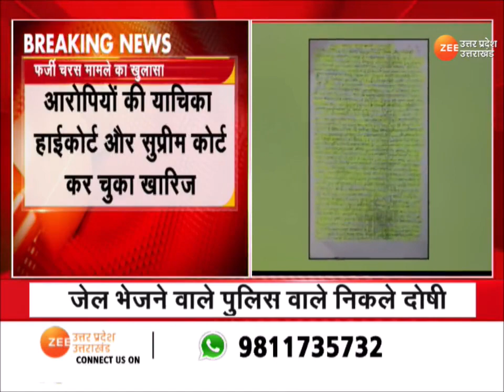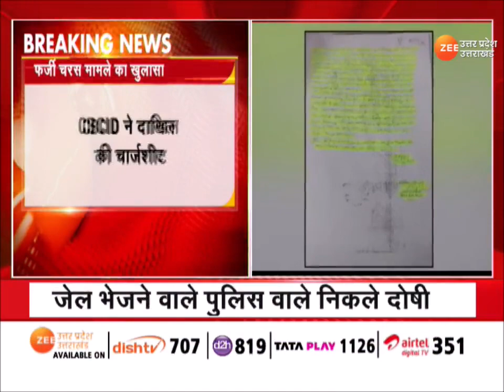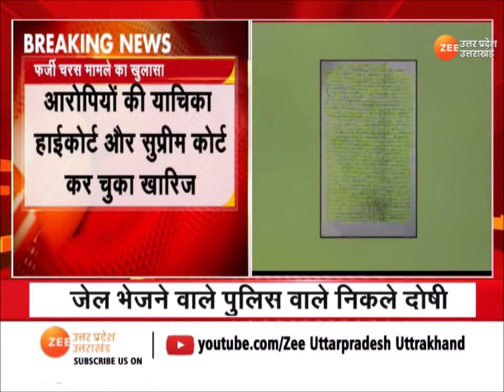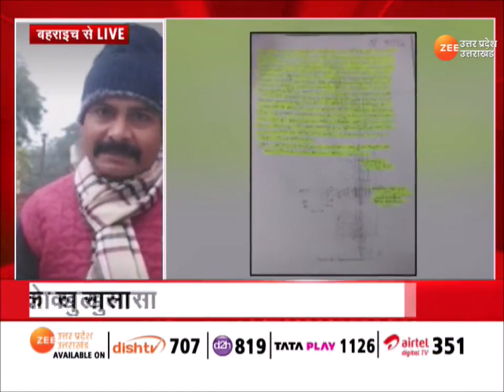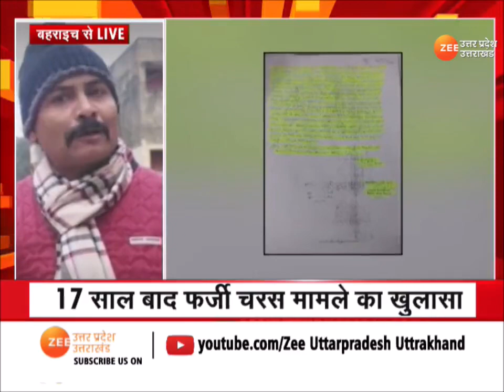Bahraich : 17 साल बाद फर्जी चरस केस का खुलासा , चरस के केस में जेल भेजा गया था युवक | Breaking News